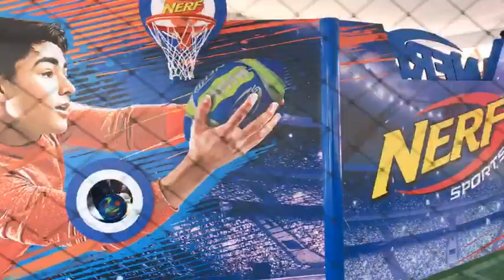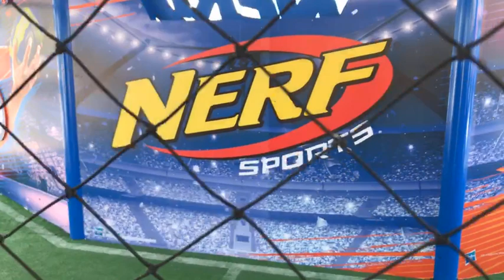NERF evento Walmart Toreo★ juegos juguetes y coleccionables ★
NERF evento Walmart Toreo con invitados especiales Luis Roberto Alves Zague y Franky Mostro nueva linea Nerf Nitro y Nerf Sports